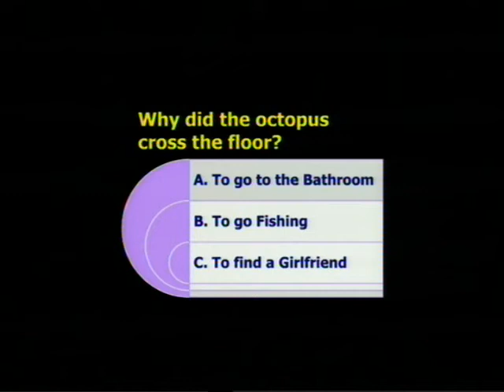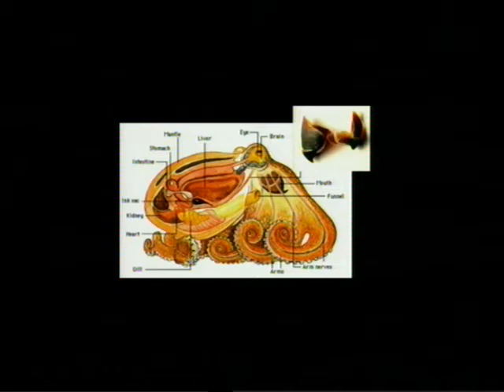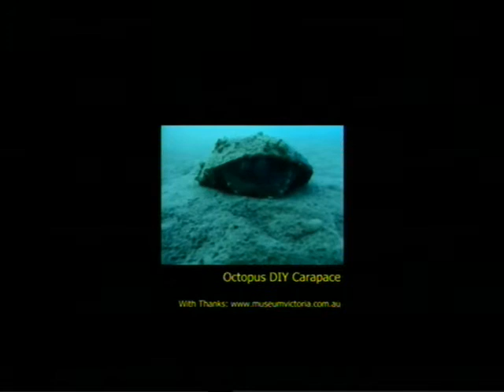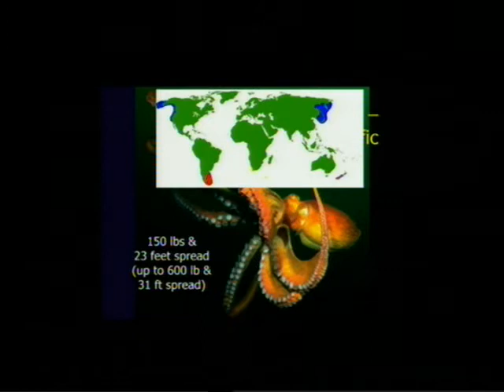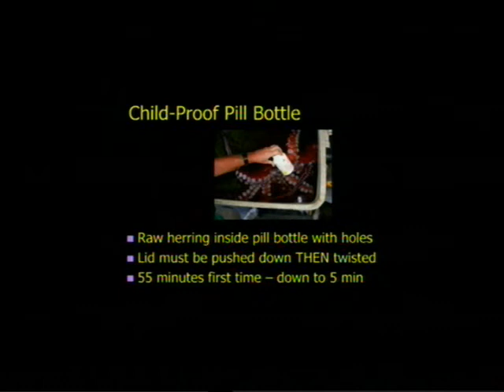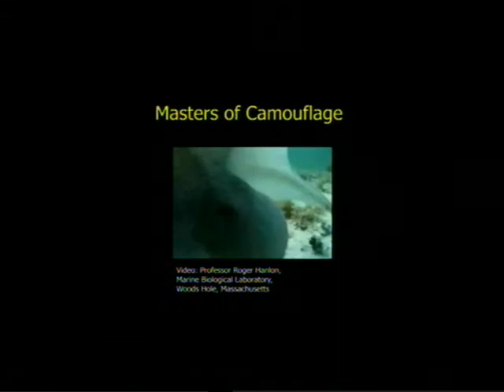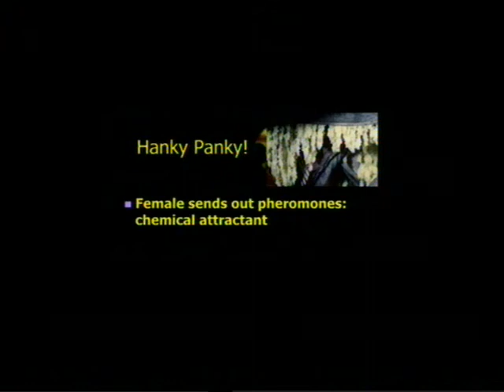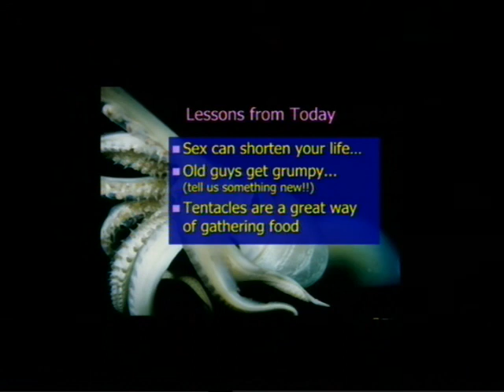ALIEN CREATURES WITH 9 BRAINS? HOW SMART ARE THEY? CAN SEX KILL??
Octopuses are amazing creatures with 9 brains, 3 hearts, 8 arms, and blue blood.  After a male octopus has sex it will soon die!  Tough choice -- HAVE SEX AND DIE or live longer...?!

If you are interested in octopuses this video is full of surprising facts and observations.  Watch me give an overview in front of a big audience.

In addition to the central brain, each arm has a mini-brain that allows it to move independently.  Two hearts pump blood to the gills and a larger heart circulates blood to the rest of the body.  The blood is blue because octopuses have adapted to cold, low oxygen water by using hemocyanin, a copper rich protein.

When you have 9 brains – what are 8 of them doing?
We know that octopuses are intelligent, because they like to play and use tools -- but we have no way of relating to what it would be like to have 9 brains.  The central brain is a doughnut shape that forms a ring around the esophagus, so when an octopus swallows, its food must ‘pass through’ the brain!  What a concept!  Food for thought…?

The most interesting thing is that they have a mini brain in each arm.  This adds up to a lot of distributed brain power.  Since each arm has a mini brain, the central brain just sends a higher-level signal to the arm; something like “move to crevice for possible crab.”  In our case, our brain would guide and control each movement of our arm.  With an octopus, the arm acts almost independently as it proceeds to probe into the crevice, tasting and feeling with its suckers.